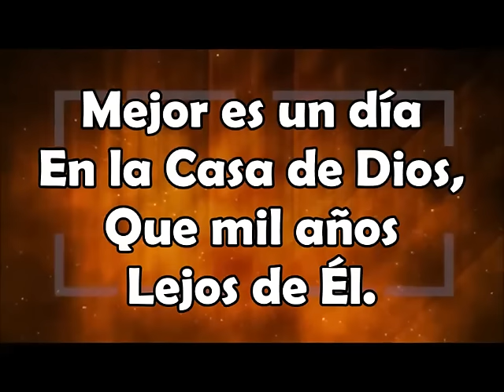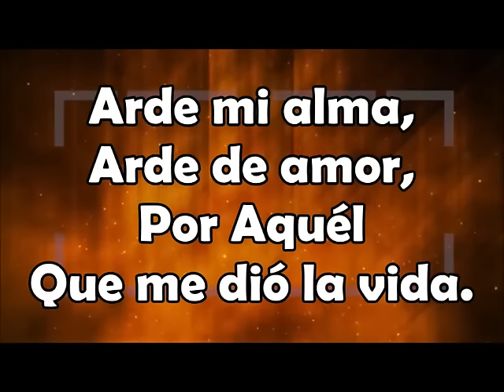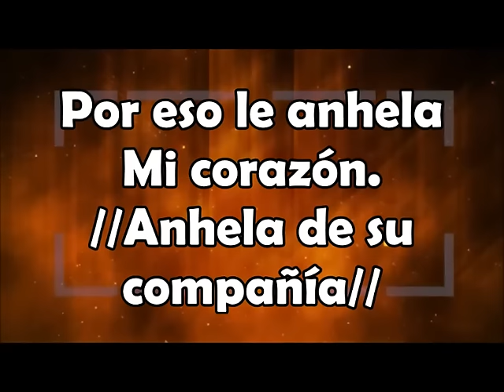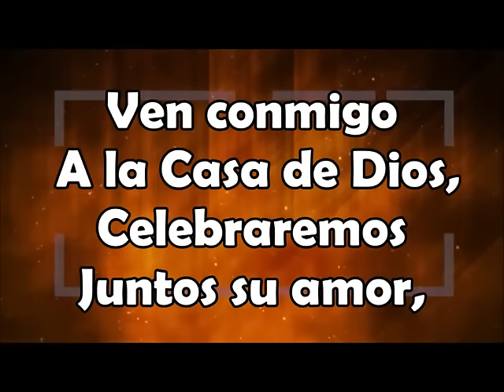La casa de Dios - Danilo Montero - Musica Cristiana Con Letra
♫Hay poder en la sangre
Que fluyóo por amor
Que Él derramó♫